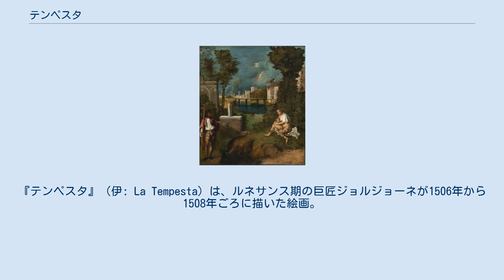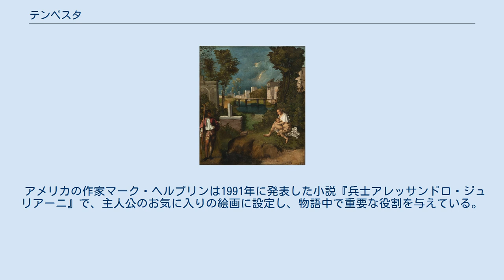テンペスタ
アカデミア美術館_(ヴェネツィア)_の所蔵品
『テンペスタ』（伊: La Tempesta）は、ルネサンス期の巨匠ジョルジョーネが1506年から1508年ごろに描いた絵画。
原題 “La Tempesta” の日本語訳の『嵐』（あらし）とも。
ヴェネツィア貴族のガブリエーレ・ヴェンドラミンの依頼によって描かれた作品で、現在はヴェネツィアのアカデミア美術館が所蔵している。
 画面右には乳児に母乳を与える座った女性が描かれている。
ジプシーの女、あるいは売春婦ではないかという説もある。
座った母親が母乳を与えるときには膝の上に乳児を乗せるのが普通だが、この絵画では母親右側の地面に乳児が座らされているため、母親の半裸身があらわになっている。
これは母親の役割は神聖なものというよりも、ごく日常的なものであるということを示唆している。
川を挟んで画面左側には兵士のような男が、長い杖か槍のようなものを持って立っている。
微笑んだ男の視線は画面右を向いているが、川向こうの女性を見ているようには描かれていない。
美術史家たちはこの男性を、兵士、羊飼い、ジプシー、独身貴族など、様々に解釈してきた。
X線による解析で、男性が描かれている場所にはもともと裸婦像が描かれていたことが明らかになっている。
男性の背後には柱が描かれており、柱は力を意味するシンボルとされることもあるため、この男性は安定を表しているという説がある。
しかしながら描かれている柱は壊れており、この場合には古典的な解釈によれば死を意味する。
画面中央やや右の建物の、斜めになっている屋根にはコウノトリらしき鳥が描かれていることに注目する研究者もいる。
コウノトリは子供に対する両親の愛情を示唆するとされることがある。
 『テンペスタ』には題名の由来にもなった近づく嵐が描かれているが、緑と青で表現された色調は抑制され、雷の表現は穏やかといえる。
人物像の背後に描かれている風景は絵画の単なる背景にとどまらず、最初期の風景画ともいえるもので、このジャンルの絵画の発展に大きく寄与した重要なものである。
この絵画に表現された「静謐な」雰囲気は現在でも観る者を魅了し続けている。
 この絵画を「嵐」と説明している当時の信頼できる文献は見つかっておらず、何が描かれているのか信頼できる記録も存在しない。
この絵画が何を意味しているのかについては、『マタイによる福音書』に書かれている「エジプトへの逃避」、ギリシア神話のパリスとオイノネ、古代ギリシアの牧歌的な物語パストラルなど、現在でも様々な解釈が存在する。
イタリア人研究家サルヴァトーレ・セッティスはその著書『絵画の発明 - ジョルジョーネ「嵐」解読』で「荒れ果てた町並みはエデンの園で、男女はアダムとイヴ、乳児は二人の子供のカインである。雷は彼ら二人をエデンから追放した神を意味している」と指摘している。
その他道徳的な寓意を見て取るものや、ジョルジョーネはこの絵画に何の意味も持たせてはいないとするものもいる。
 また、『テンペスタ』をマネの『草上の昼食』に影響を与えた作品であるとする研究者も多い。
 チェコの詩人ラディスラフ・ノバクは『ジョルジョーネのテンペスタ』と呼ばれる詩を書いている。
その詩にはマイスター・エックハルトが登場し、描かれている男性は羊飼いに仮託したジョルジョーネ自身で、女性はジョルジョーネが愛した婦人だったが、ジョルジョーネの想いは届くことがなかったと説明させている。
 アメリカの作家マーク・ヘルプリンは1991年に発表した小説『兵士アレッサンドロ・ジュリアーニ』で、主人公のお気に入りの絵画に設定し、物語中で重要な役割を与えている。